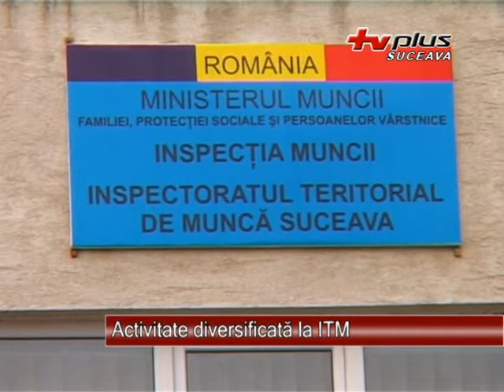Activitate diversificata la ITM 24.05.2013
Inspectoratul Teritorial de Munca Suceava a desfasurat luna trecuta un numar mare de actiuni de control. S-au identificat mai multe nereguli si au fost date amenzi in valoare de peste 10 mii de lei.